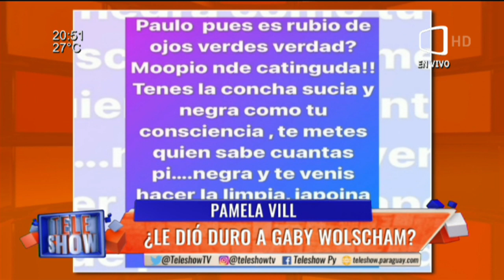Pamela Vill. ¿Le dió duro a Gaby Wolscham?